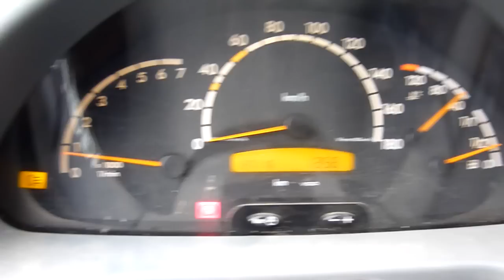Camionnette Mercedes Sprinter 316 CDI (2006) Van